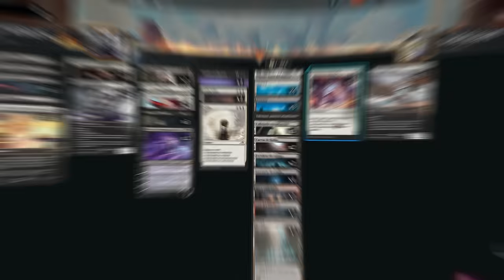Este mazo es INCREÍBLE!! Mardu High Noon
Mazo
2 Arcángel de la ira (DMU) 3
3 Pantano (MIR) 340
3 Marcha de la luz espectral (NEO) 28
4 Llanura (MIR) 331
2 Caída solar (MOM) 40
1 Adiós (NEO) 13
3 Golpe a la garganta (BRO) 102
1 Edicto de Sheoldred (ONE) 108
3 Sorin, el Sinvida (VOW) 131
2 Liliana del Velo (DMU) 97
3 A la hora señalada (OTJ) 15
2 La emperatriz errante (NEO) 42
2 Ashiok, la Manipulación Vil (WOE) 78
3 Anuncio de la boda (VOW) 45
1 Triunfo amargo (LCI) 91
2 Fortaleza sin sosiego (WOE) 259
2 Camino peligroso (VOW) 124
3 Callejuela ensombrecida (MKM) 268
4 Santuario destruido (VOW) 264
2 Cuevas de Koilos (DMU) 244
2 Risco embrujado (MID) 263
2 Paso del atardecer (VOW) 266
1 Avaricia insaciable (OTJ) 91
1 Eiganjo, trono del imperio (NEO) 268
1 Takenuma, pantanos abandonados (NEO) 278
2 Mirrex (ONE) 254
1 Arcángel Elspeth (MOM) 6
2 Interceptor aven (OTJ) 4